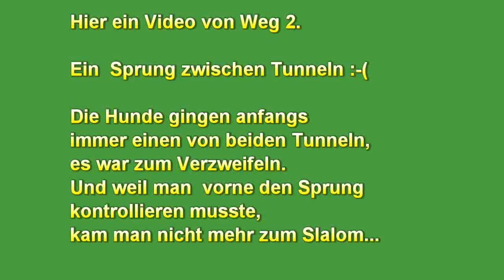Der Sprung zwischen den Tunneln ...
Video von Weg 2.
Kate